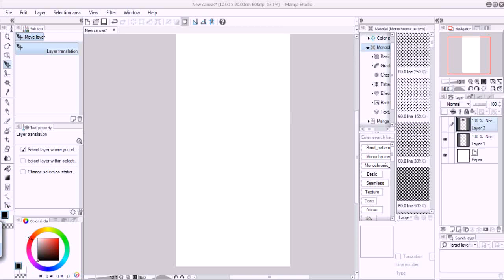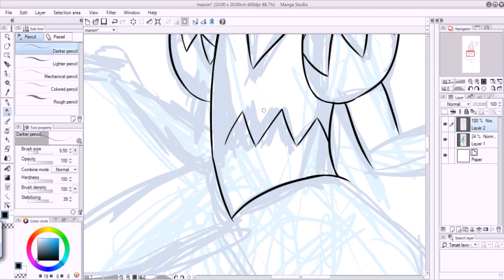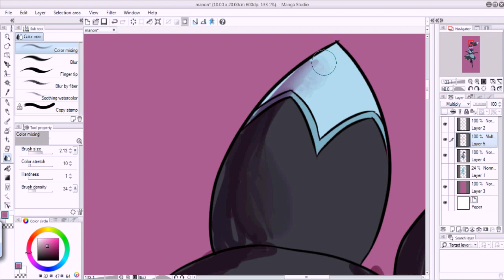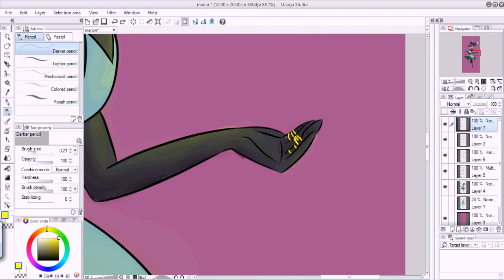Speed Painting - Miraculous Ladybug "The Puppeteer"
My speed paint of "The Puppeteer"